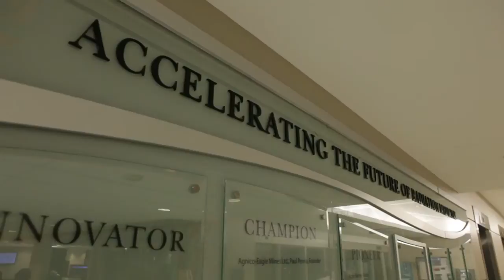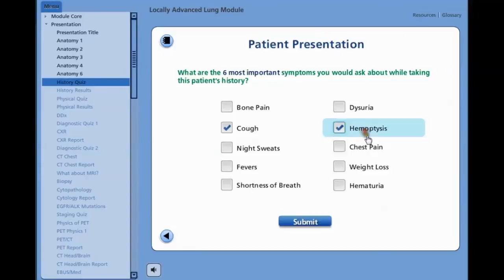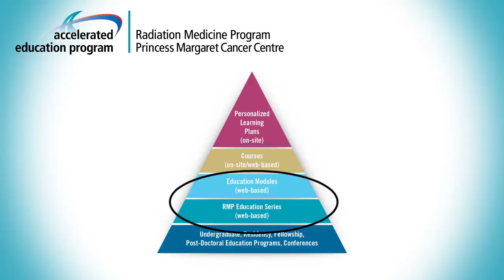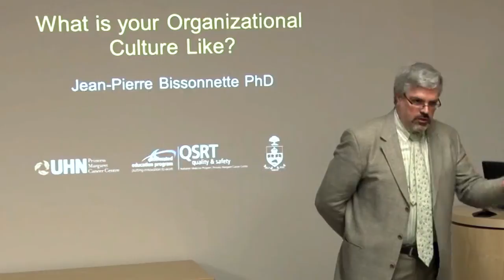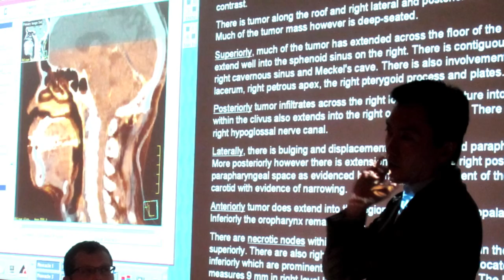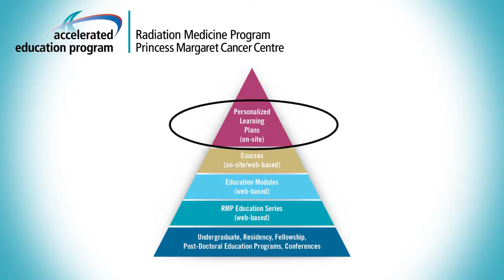The Accelerated Education Program (AEP): Preview Series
The Accelerated Education Program
The Princess Margaret Cancer Centre, Toronto, Canada

The Accelerated Education Program (AEP) was initiated in 2005 to develop programs to disseminate innovative research and practical knowledge generated in The Radiation Medicine Program (RMP) at the Princess Margaret Cancer Centre, and to explore educational methodologies to facilitate this.

The Accelerated Education Program is putting innovation to work through educational programs dedicated to promoting essential aspects of clinical care; with the goal of expediting the mobilization and translation of knowledge into clinical practice. Our courses in Image-Guided Radiation Therapy, Quality & Safety in Radiation Therapy, Accelerator Technology and Intensity-Modulated Radiation Therapy offer unique opportunities to acquire the knowledge, skills and strategies to implement the course principles into radiotherapy practice. The AEP’s Personalized Learning Program (PLP) in Radiation Medicine provides a 6-12 month intensive observation experience, where participants will benefit from an individualized, goal-oriented curriculum based on true clinical cases, plus a variety of interactive simulation-based training.

For more information on the Accelerated Education Program, visit us